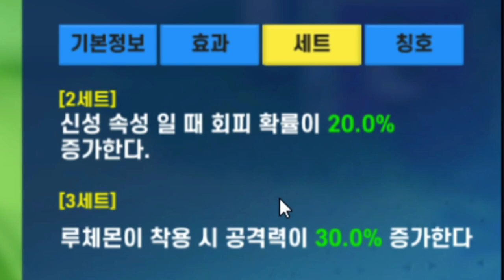🐸디지몬 📞모바일게임 👼루체몬 받았습니다.